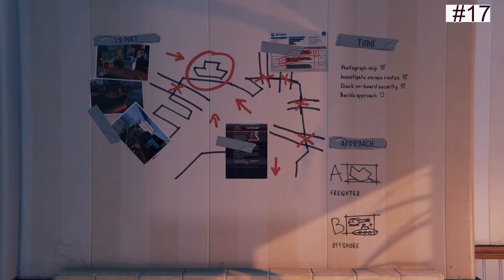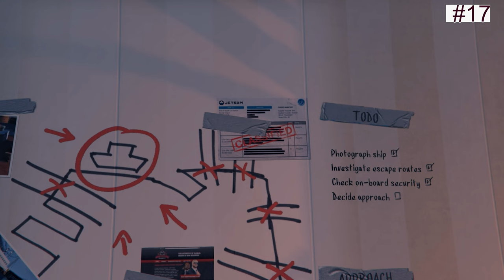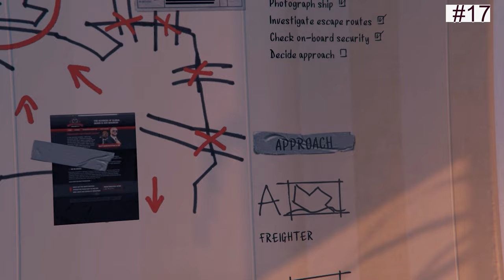Trevor Strips Down: Port Mission Scouting #17 GTA 5 gta5 gaming walkthrough #2024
Mission Objectives
Get in your truck.
Go to Pier 400.
Park next to dispatch.
Follow Floyd.
Get in the handler.
Move the marked containers to the loading area.
Set the container in the loading area.
Go to the crane.
Climb the crane to reach the cabin.
Load the containers onto the trucks.
Go to the vantage point at the end of the catwalk.
Use the camera phone to take photos of the boat.
Send the photos to Ron.
Descend the crane to the docks floor.
Get in the truck.
Drive to the docking area.
Leave the restricted area.
Go to Floyd's apartment.